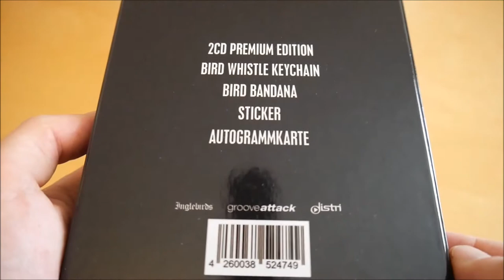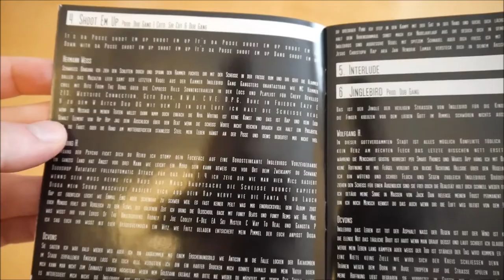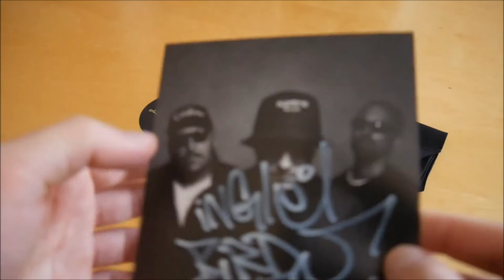Inglebirds - Big Bad Birds Box Unboxing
In diesem Video zeige ich euch die Big Bad Birds Box von Inglebirds.
► Hier könnt ihr das Album kaufen:
Weitere Musik von Inglebirds

► ALBUM INFOS
Ingelbirds – Big Bad Birds
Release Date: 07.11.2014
Kaufpreis: 19,99 €

Big Bad Birds Box Inhalt:
- Album
- Album Instrumentals
- Pfeife
- Bandana
- Autogrammkarte
- Sticker

Big Bad Birds Box Tracklist:
01. Inglehawks
02. Intro
03. Wadadadang
04. Shoot Em Up
05. Interlude
06. Jinglebird
07. Kugeln In Der Luft
08. All About Automatics
09. Getti
10. Cenzura
11. Straight Up Loc’s
12. MF Killa
13. 165
14. Strosseslang
15. Dosseposse (feat. Basstard, Trip, Tamas, Twisted Insane & Eko Fresh)
16. Outro

Big Bad Birds Box Info:
Das neue Album von den Inglebirds erscheint am 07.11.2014 über Distri.